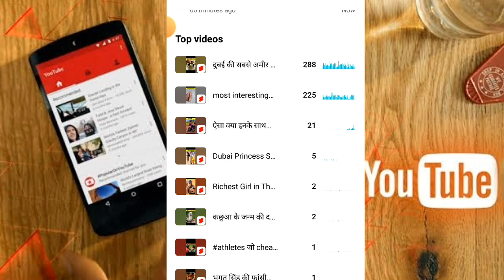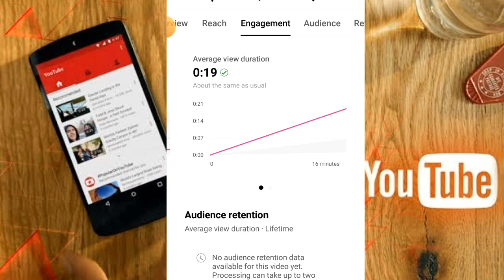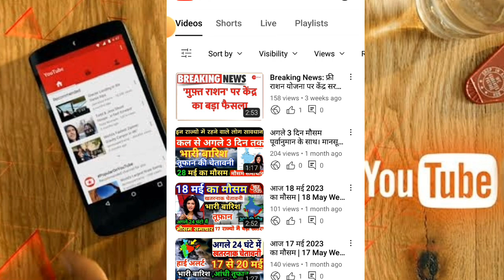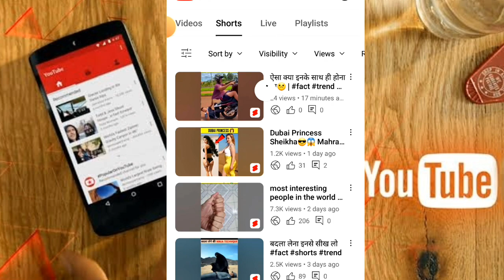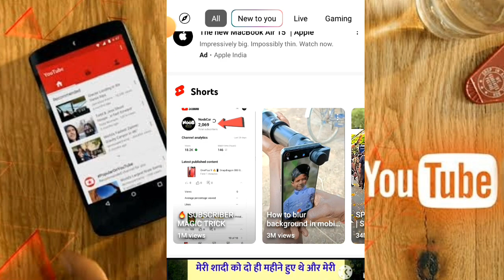7-8 views वाले यही कर लो वीडियों में views आना start | New CHANNEL GROWTH tips | Views kaise badhaye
7-8 views वाले यही कर लो वीडियों में views आना start | New CHANNEL GROWTH tips | Views kaise badhaye

📌 ABOUT ME:
Hey it's me technical rk pal! On this channel I upload videos where I share my learnings about YouTube Growth and video creation.

सिर्फ 3 काम पुराना वीडियो Boost 😱 Views Kaise Badhaye || Youtube par views kaise badhaye

Your Quaris -
2023
views kaise badhaye youtube par
2022
views kaise banaen
shorts
how to increase views on youtube
channel
how to increase views on youtube in
tamil
shorts tamil
malayalam
shorts malayalam
how to increase views on yt shorts

Sitapur { Uttar- Pradesh}